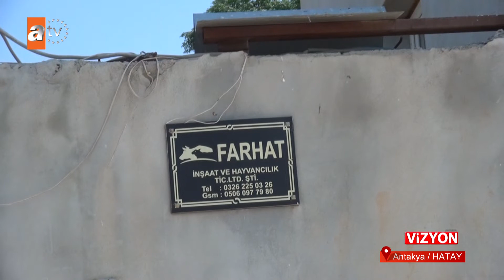VİZYON 422. BÖLÜM FARHAT İNŞAAT HAYVANCILIK